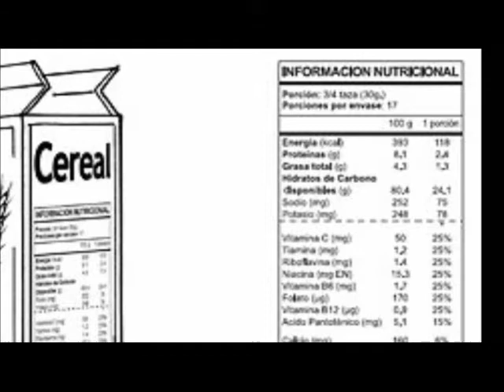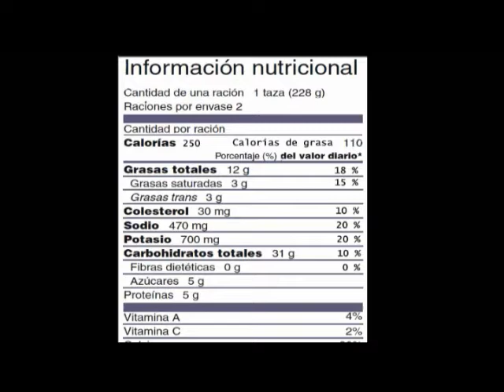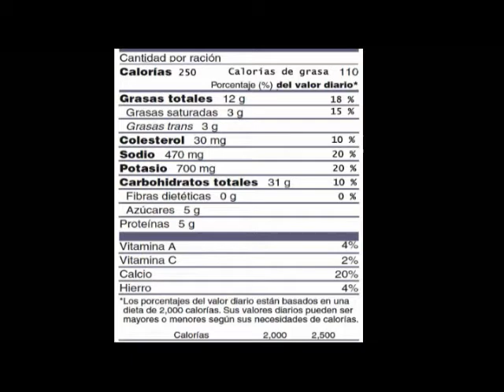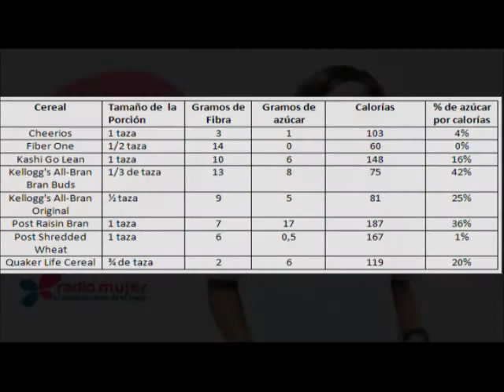Lectura de Etiquetas en cereales para niños, Nutrición y vida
Escucha Nutrición y vida de Lunes a Viernes a las 10 de la mañana por el 1040 de AM, Radio Mujer, El sexto sentido de la radio o escúchanos por internet